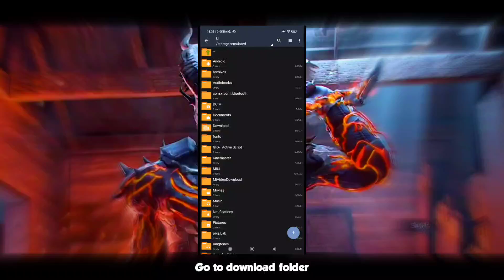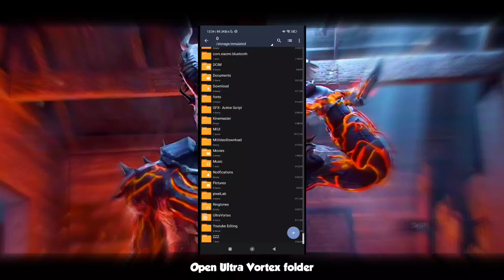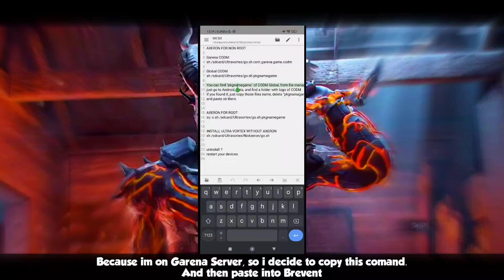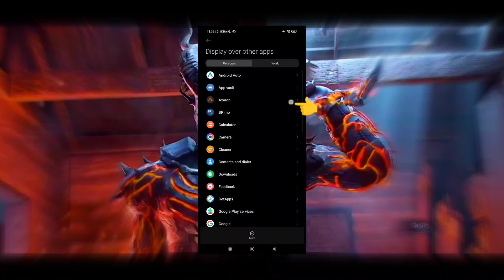GAMING MODULE GFX-TOOLS IN COD MOBILE | New Updates, Unlock 90Fps, and more...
In this new videos i will share about how to fix lag for any mobile games. Don't miss out on maximizing your gaming experience - watch now and elevate your COD Mobile gameplay to the next level!
Thankyou for your all support and love i always
apreciate it ! ❤️

🔥 Download Apps i've used on this videos right here 🔥

⬇️ Here is how you can remove it.
Restart your devices
Uninstall Brevent
Uninstall Axeron
Delete "Ultra Vortex" Folder